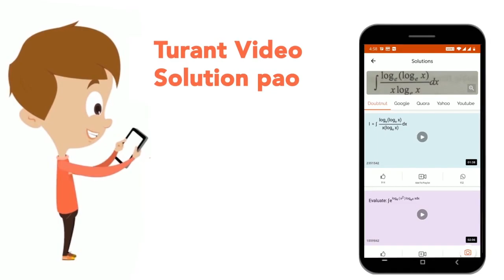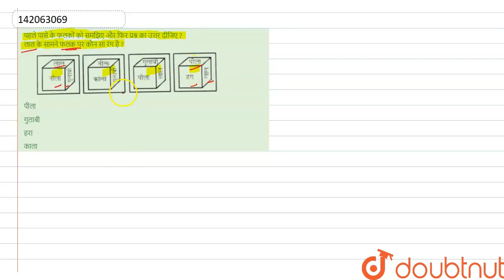पहले पासे के फलकों को समझिए और फिर प्रश्न का उत्तर दीजिए ? लाल के सामने फलक पर कौन सा रंग है ? ...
Class: 14
Subject: REASONING
Chapter: घन और पासा
Board:GOVT

👉 Have Any Query? Ask Us.